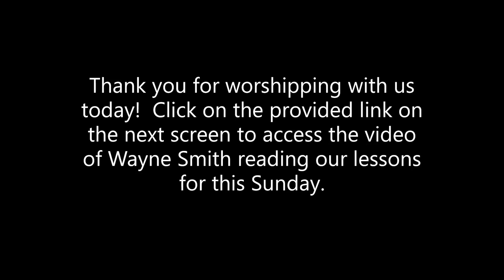Still Haven't Found Open The Eyes Medley (Opening Hymn)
Part of Good Shepherd Lutheran Church, Elizabeth City, NC's worship on March 15; broadcast on this medium due to the need for social distancing during the COVID-19 global pandemic.

Special thanks to all of our volunteer musicians who came in on a beautiful Saturday afternoon to facilitate worship on Sunday morning, March 15, 2020.
Special shout out to James, Lucy, and Sarah Chappell (our stalwart crew) and Evan Coombs (banjo) from the band Home Bru in Elizabeth City who the Spirit moved to accept Pr. Matt's invitation.

If you tithe electronically, thank you.  If you don't and you want to, or if you stumbled onto us and feel moved to support the work for the sake of the Gospel being done at Good Shepherd, one time gifts are both accepted

This is a Medley of the U2 song "I still haven't found what Im looking for "and "Open the Eyes of My Heart" by Paul Baloche

Title: Open the Eyes of My Heart
Author: Paul Baloche
Used by permission of CCLI under license # 11148810